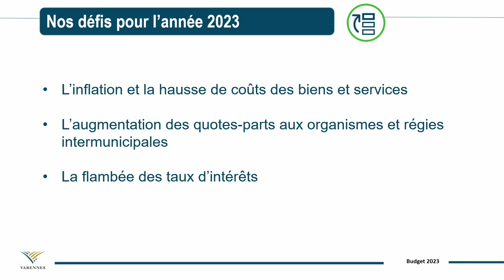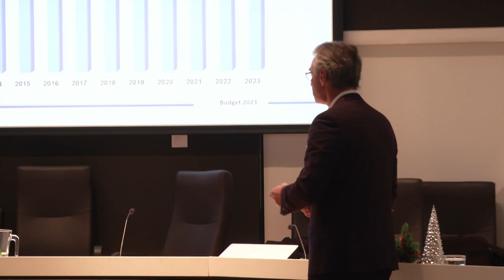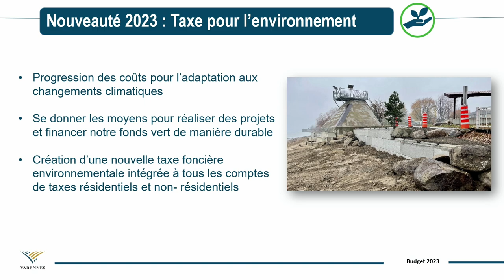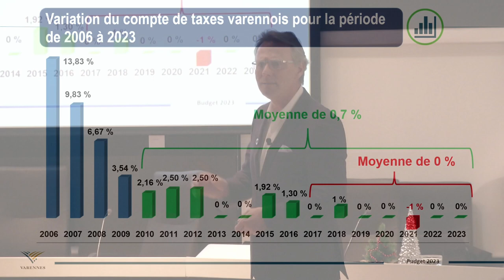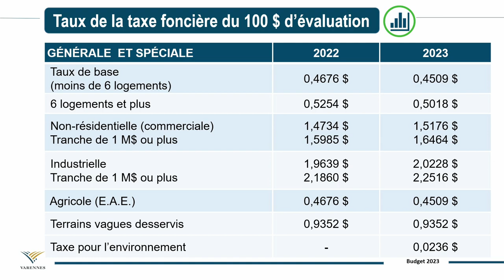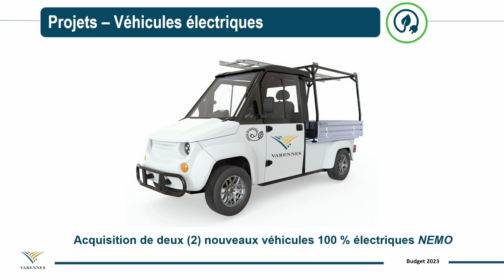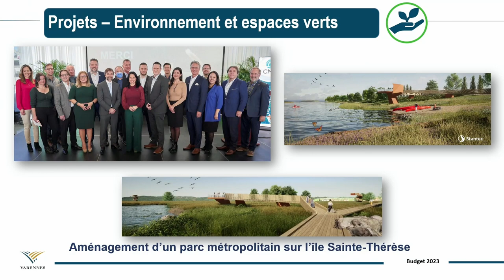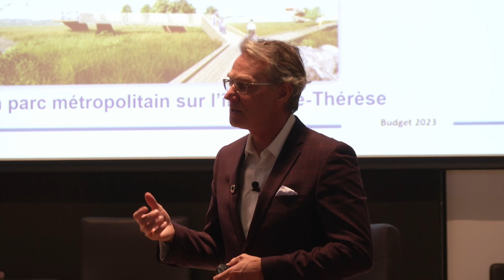Présentation du budget 2023